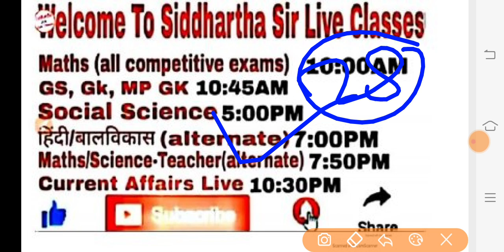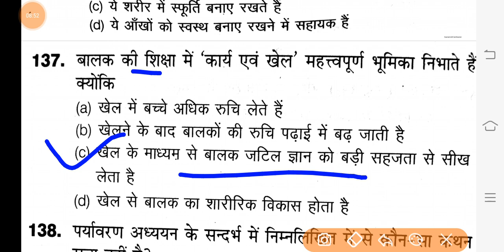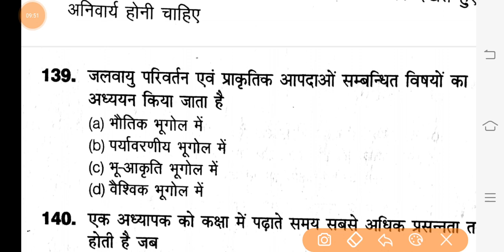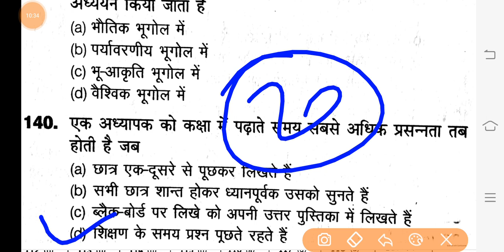MP samvida varg 3 evs model paper / ctet evs practice set